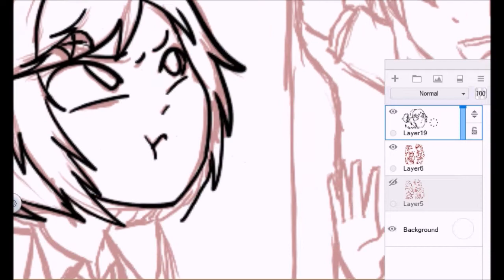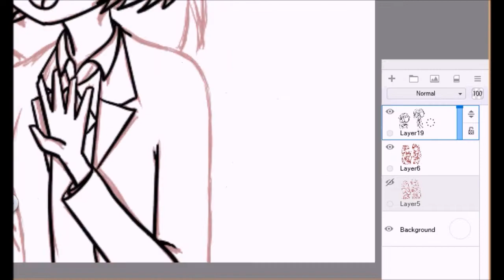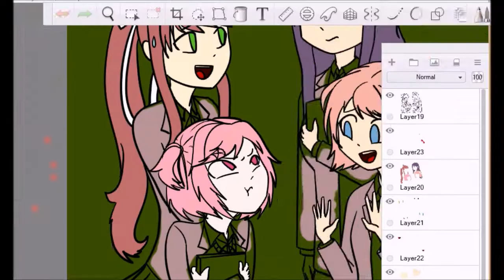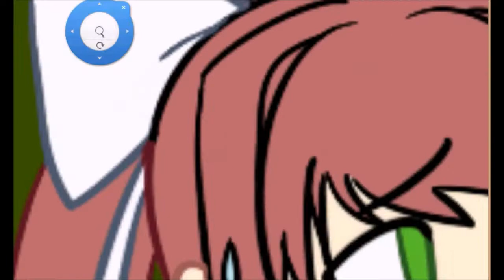Doki doki literature club [speedpaint]